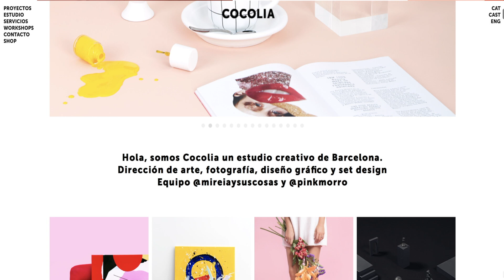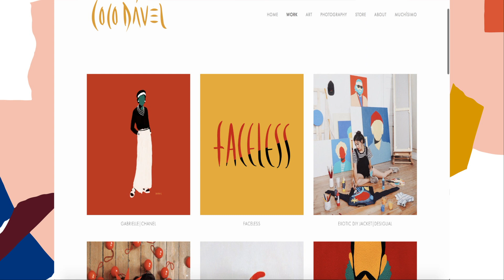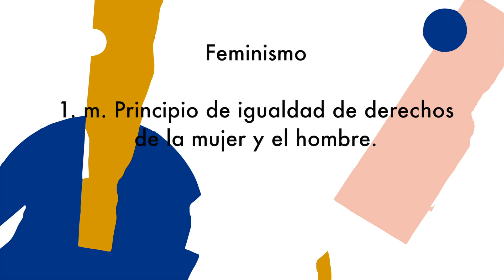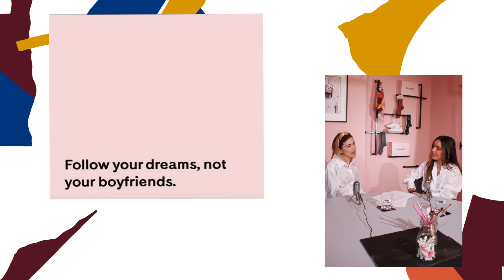Ruido Dazz 02 - Mireia Ruiz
Inés Arroyo presenta ruido dazz: un podcast producido por laagam en el que escucharemos hablar a mujeres top, independientes e inspiradoras.

En este programa de ruido dazz, Inés hablará con Mireia Ruiz sobre definirse como una artista feminista, su evolución hasta llegar a la dirección de Cocolia y su relación con la moda.

Listen to the full podcast on iTunes, Soundcloud and iVoox.